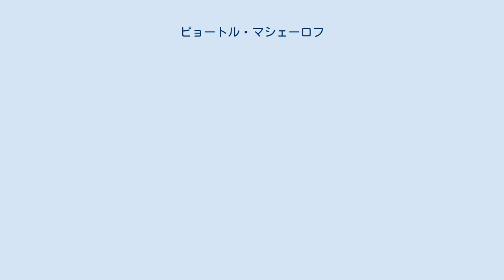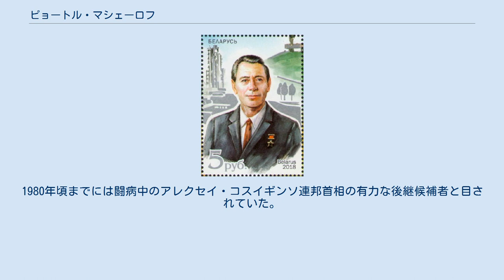ピョートル・マシェーロフ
ソビエト連邦共産党の地方・州・管区委員会第一書記
マシェーロフの生誕100周年を記念する切手（ベラルーシ） ピョートル・ミローノヴィチ・マシェーロフ（ピョートル・ミローナヴィチ・マシェーラウ、ベラルーシ語: Пётр Міро́навіч Машэ́раў、ロシア語: Пётр Миро́нович Маше́ров、1918年2月26日 – 1980年10月4日）は、ソビエト連邦の政治家、共産主義者。
ベラルーシ人。
白ロシア・ソビエト社会主義共和国共産党中央委員会第一書記。
 ヴィーツェプスク近郊のシルキに生まれる。
曽祖父はナポレオン軍のロシア侵攻に従軍して残留したフランス人だという。
1939年からセルゲイ・キーロフ名称教育大学にて物理と数学を学ぶ。
第二次世界大戦の勃発までは物理と数学の教師だったが、白ロシアがドイツ占領下に置かれると赤軍パルチザンに参加して戦功を立て、ソ連邦英雄称号を授与された。
戦後コムソモール・共産党において昇進を重ね、1965年には白ロシア共産党第一書記、翌1966年にはソ連共産党政治局局員候補となり、1978年には社会主義労働英雄称号を授与される。
1980年頃までには闘病中のアレクセイ・コスイギンソ連邦首相の有力な後継候補者と目されていた。
 1980年10月4日、交通事故により死去。
62歳だった。